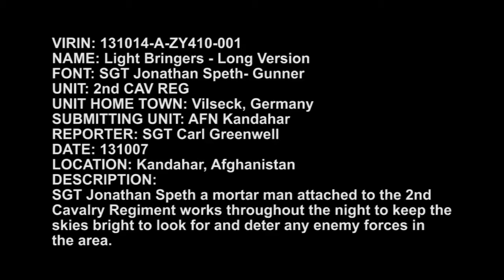Light Bringers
U. S. Army SGT Jonathan Speth a mortar man attached to the 2nd Cavalry Regiment works throughout the night to keep the skies bright in Southern Afghanistan to look for or deter enemy forces that may be in the area.